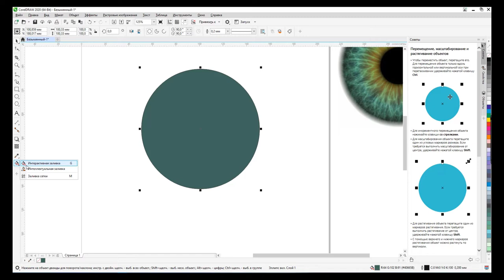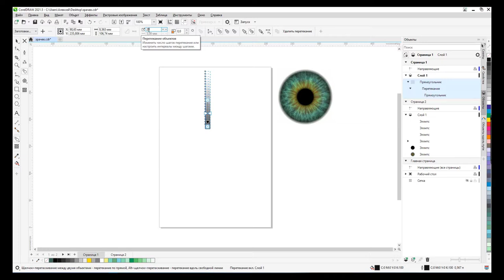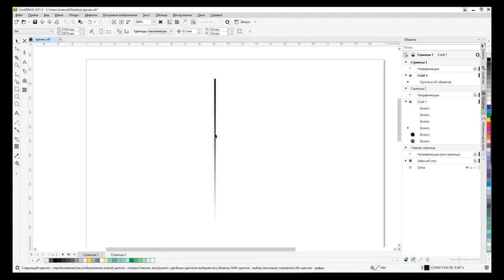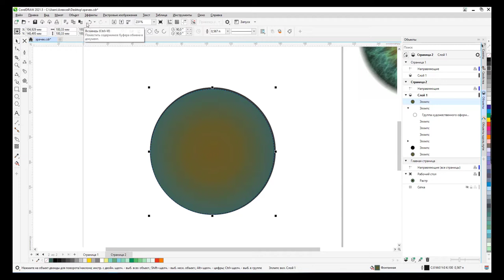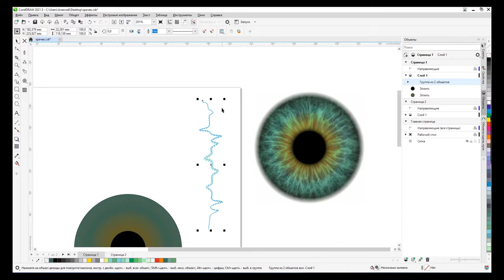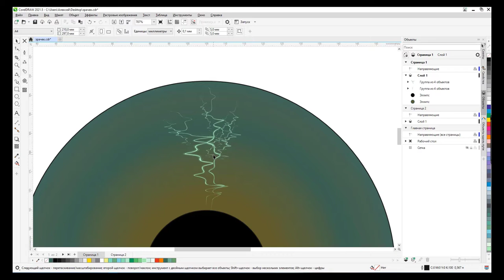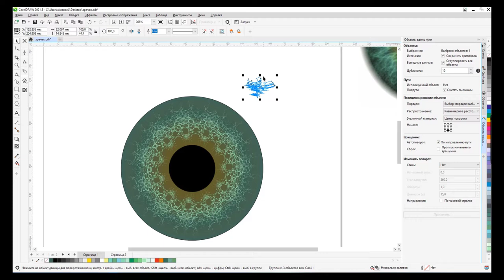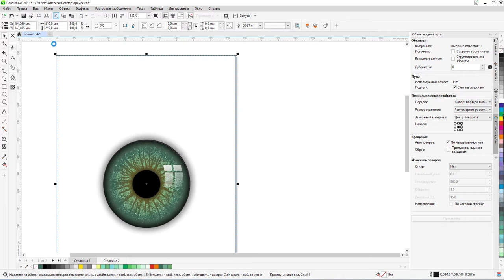программа CorelDRAW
Приемы и советы в программе CorelDRAW